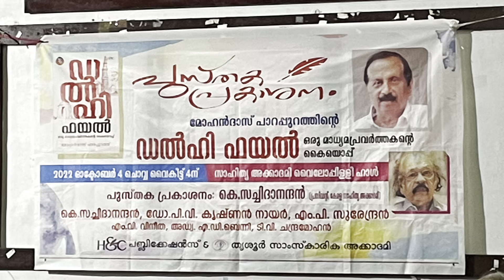Delhi Files - Signature of a Journalist : Book Publication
Publication of book by Shri Mohandas Parappurath, held at Vailoppilli Hall, Kerala Sahithya Academy, Thrissur, Kerala on 04-Oct-2022